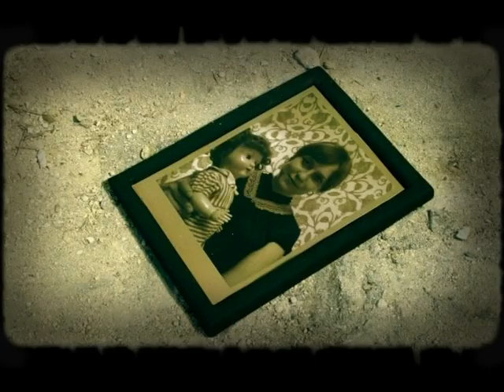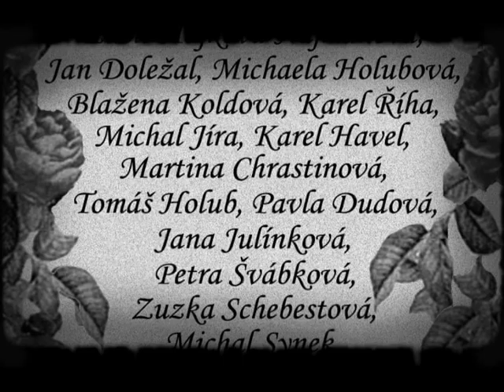Chvění (Shiver)...Tomáš Hájek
bakalářská práce (Film School Zlín 2007)